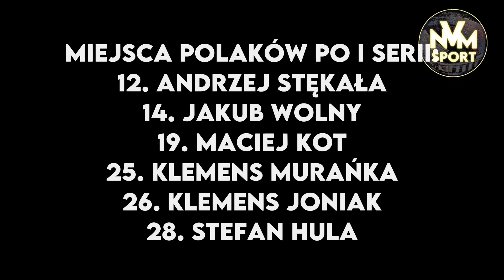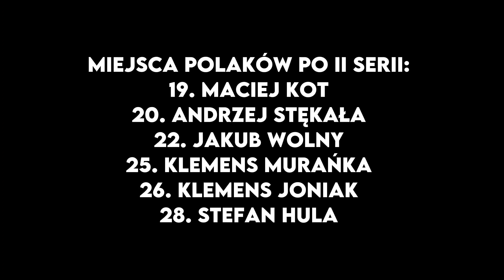Skoki Polaków COC Klingenthal 2023 - 1 konkurs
Materiał na prawie cytatu!
Art. 29
Prawa autorskie: FIS, KLINGENTHAL WELTCUP

Tagi:
Timi Zajc